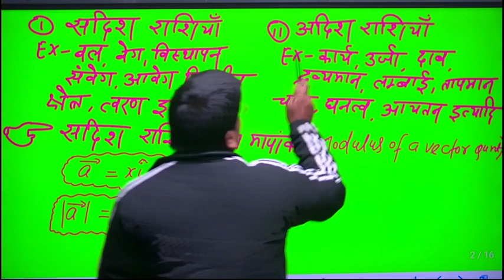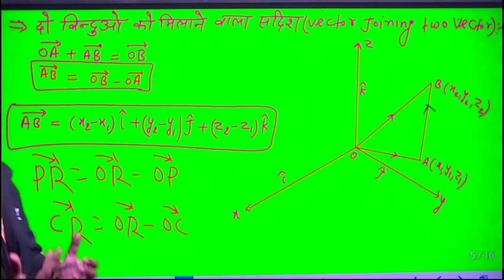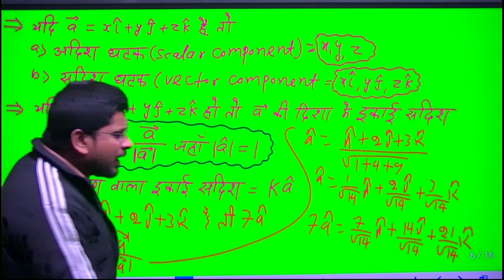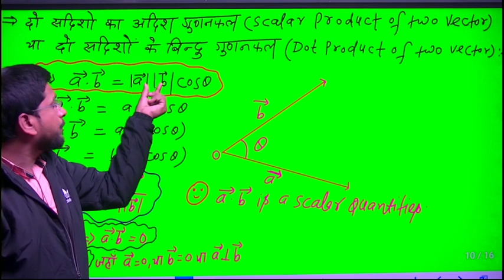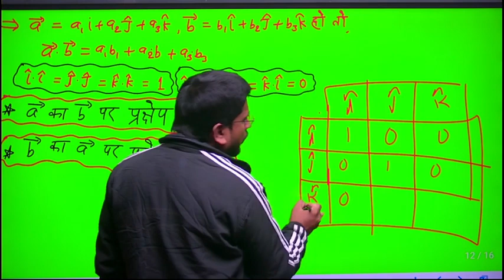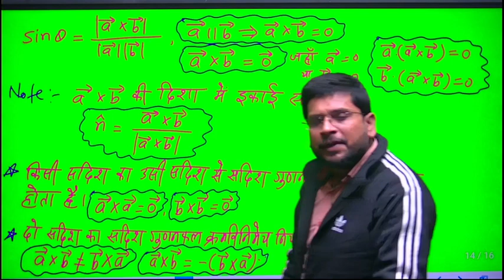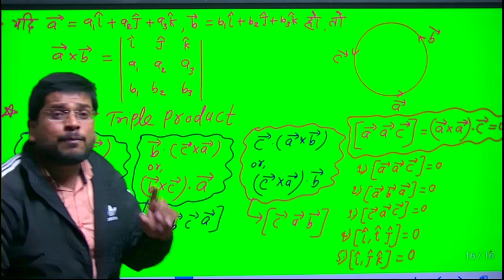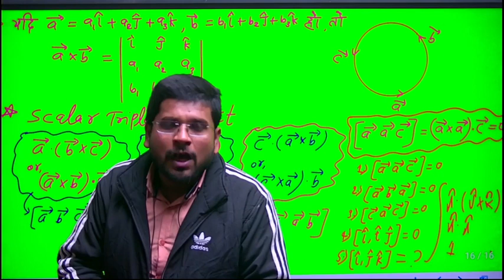vector all Formula \\ Bihar board 12th Class,NDA, IIT Basic \\ All formula in one video